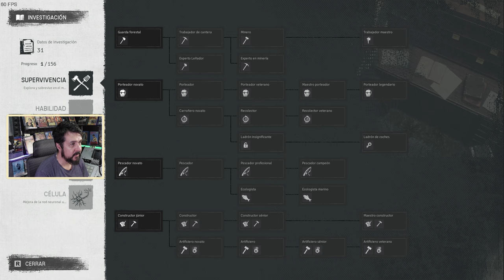LA PRIMERA HORDA!! | NIGHT OF THE DEAD EP. 4 | GAMEPLAY ESPAÑOL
AMAZON!

CONSIGUE LA MÚSICA DEL CANAL! (200 DESCARGAS GRATUITAS AL MES, INTRODUCIENDO 0$ AL COMPRAR):